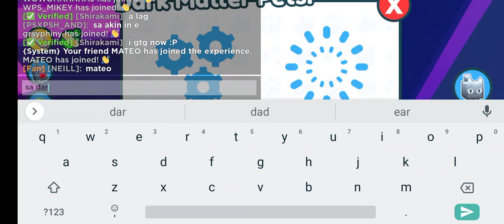pet simulator X part 2